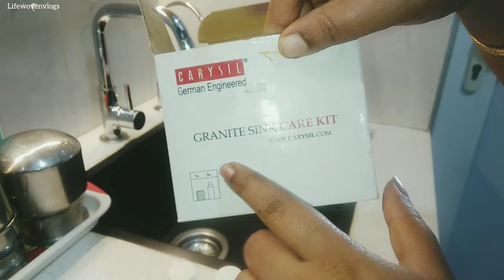💖How I maintain my kitchen sink ✨tips